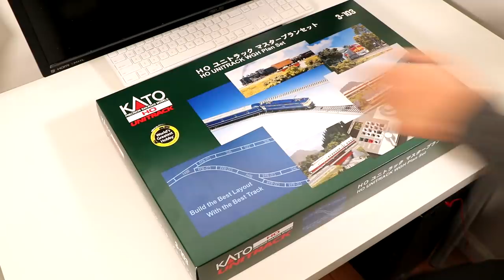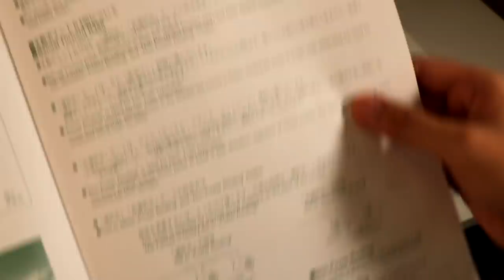Kato HO Scale WGH Layout Unitrack Unboxing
Unboxing KATO HO scale Unitrack WGH World's Greatest Hobby plan set layout. It uses 19 1/4" radius curves, which turned out to be too sharp for my trains to derail often so if you are interested in it, make sure your trains can handle it, otherwise I recommend getting a bigger loop like I read minimum should be 22"